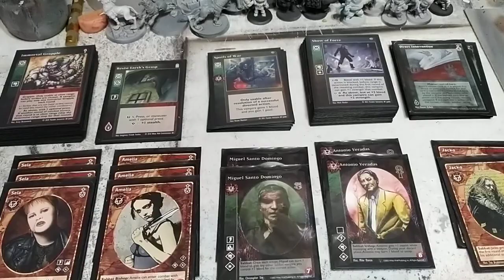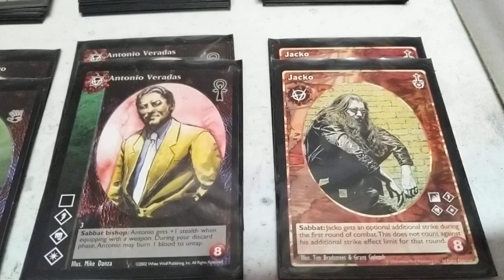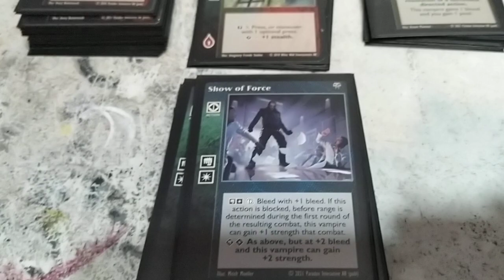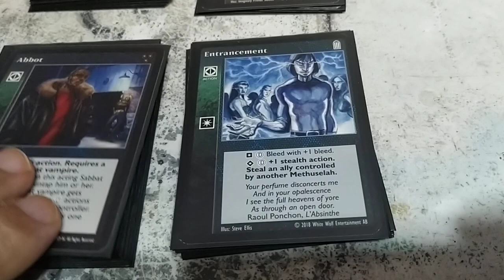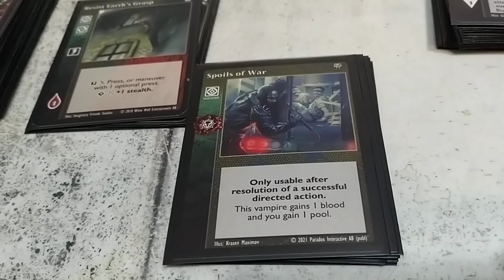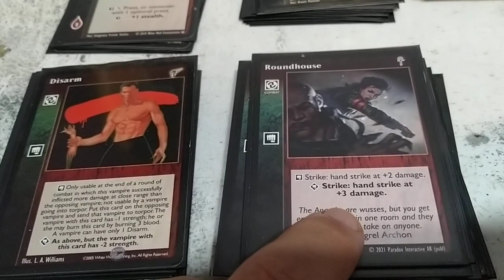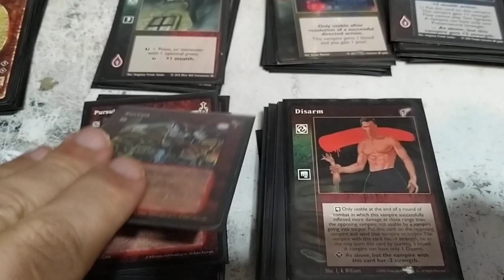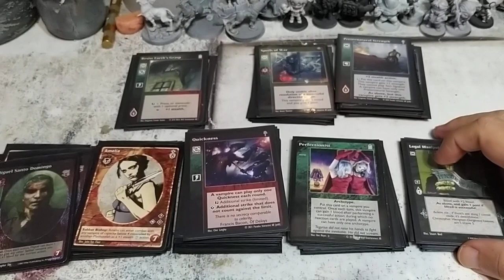VTES Brujah Sabbat grupo 2-3 sangrado y combate.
CRIPTA (12)

3x Sela
3x Amelia
2x Miguel Santo Domingo
2x Jacko
2x Antonio Veradas

BIBLIOTECA (90)

Masters (12)

4x Vessel
2x Villein
1x Direct Intervention
1x Dreams of The Sphinx
1x Perfeccionist
1x Amusement PArk Hunting Groung
1x Information Highway
1x Waste Management Operation

Acciones (29)

12x Show of Force
4x Preternatural Strength
4x Legal Manipulations
4x Under Siege
2x Heroic Might
2x Entracement
1x Abbot

8x Spoil  of War
2x Iron Glare

Combo (4)

4x Resist Earth´s Grasp

Combate (35)

12x Inmortal Grapple
6x Pursuit
4x Slam
4x Disarm
4x Roundhouse
3x Taste of Vitae
2x Quickness